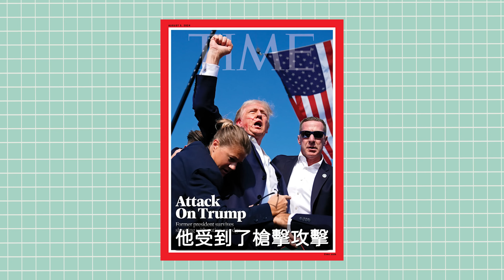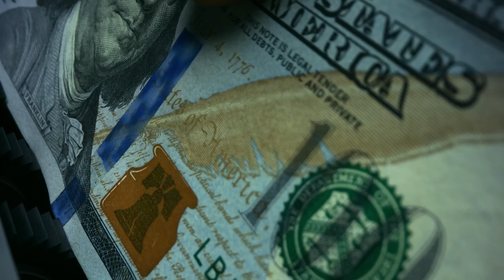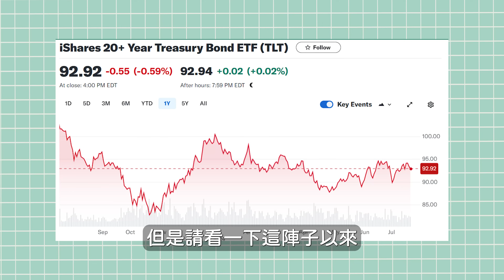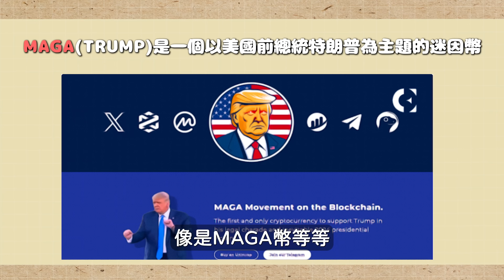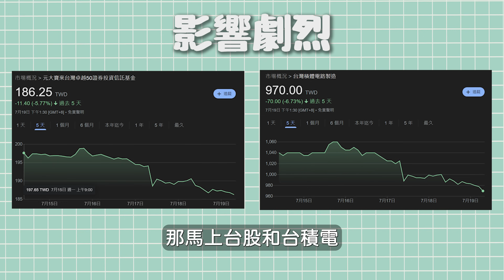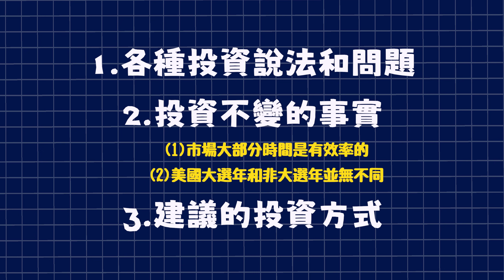川普當選的投資機會|特朗普贏得美國總統大選對投資的影響|美股ETF|指數化投資|投資美股ETF|資產配置|投資理財|被動收入|先鋒領航|先鋒基金|指數型基金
【影片說明】
川普槍手事件後，美國總統大選進入垃圾時間，市場波動加劇，投資機會何在？本影片深入分析美股、高股息ETF、長期債券和加密貨幣的潛在風險與機會，並提供實用的指數化投資策略，助你在不確定的市場中穩健增值。立即觀看！

【影片內容】
00:00 簡介
00:49 1 各種投資說法和問題
04:37 2 投資上不變的事實
07:26 3 建議的投資方式
08:38 總結和心得
10:34 複習畫面

🙋‍♀️「我想問小販怎麼辦?」 有關於投資理財、資產配置和被動收入相關問題，可以填寫表單​+訂閱週報，我會儘量在下次週報回答。問題表單

【我的設備】
燈光: 台灣的太陽

透過這個連結可以讓你了解更多，如果想進一步上課從在免費課程下面的報名頁，有200美金的學費折扣，免費課程連結 (如果你用這個連結購買，我會得到一些分潤，也是支持我的方式之一)

【用NordVPN保護線上隱私權】
我使用的VPN軟體，讓上網更安全，同時速度快、可支持10個裝置
透過 來購買也是支持小販的方式
你可以得到的優惠是:
購買 1 個月套餐可獲得 1 個月免費使用時長，購買 1 年或 2 年套餐則可獲得 3 個月使用時長